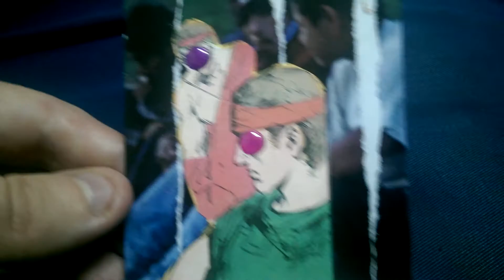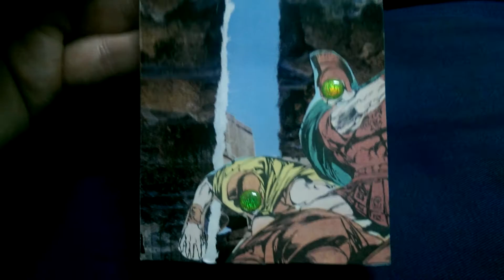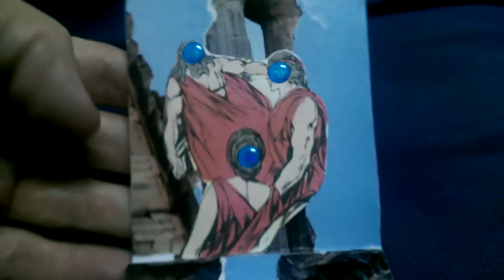Dot Book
A Small collage artist book.